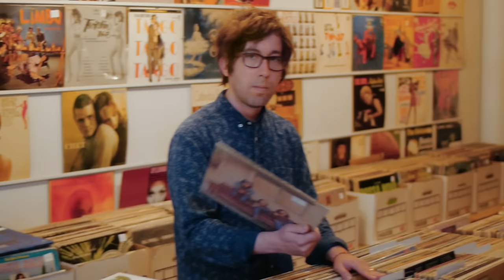Bishop Allen - Start Again (Official Video)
Bishop Allen 'Lights Out' available August 19, 2014 on CD/ LP/ Digital on Dead Oceans

Filmed in Kingston, NY
Directed by Justin Rice and Chad Smith
Cinematography by Chad Smith
Edited by Chad Smith

Bishop Allen - "Start Again" from 'Lights Out' available August 19, 2014 on CD/ LP/ Digital on Dead Oceans